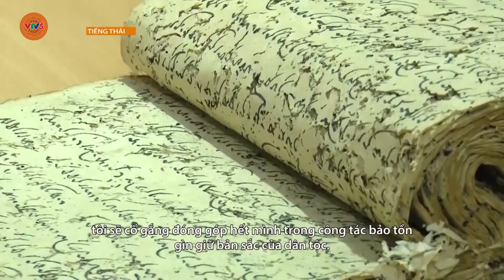[TIẾNG THÁI] PHÁT HUY GIỮ GÌN BẢN SẮC VĂN HÓA THÁI CỔ MƯỜNG VẠT | VTV5